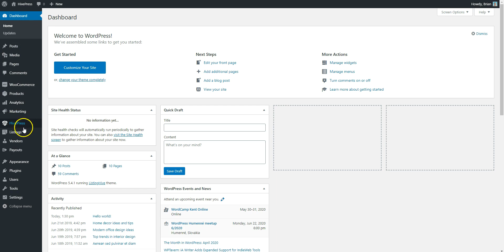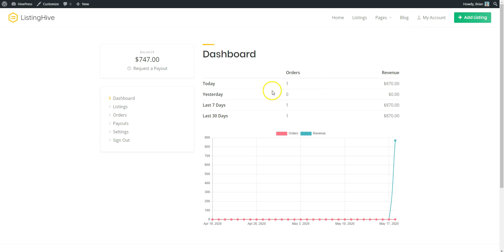Processing payouts | HivePress Marketplace Docs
This screencast shows how to process payouts with Marketplace, a HivePress extension that allows users to sell listings